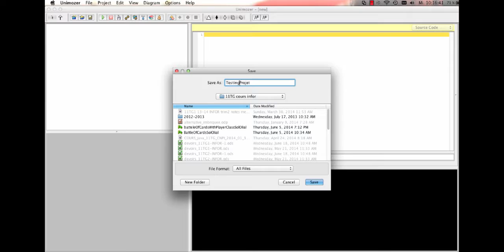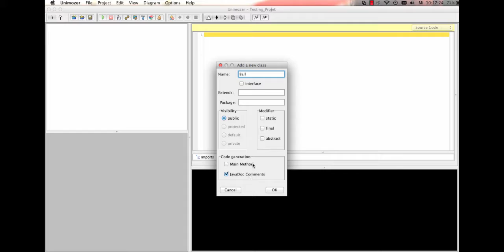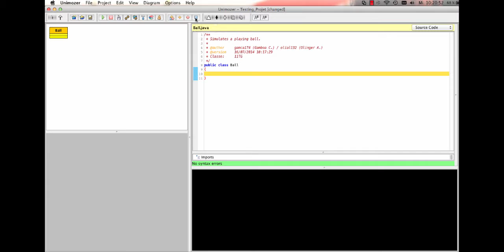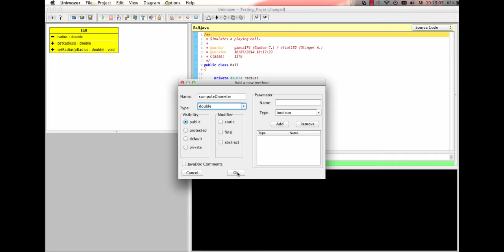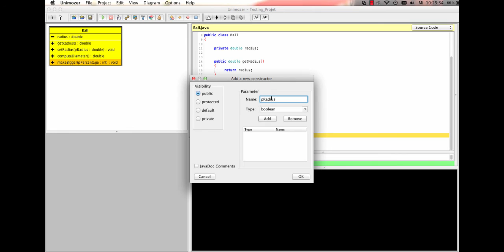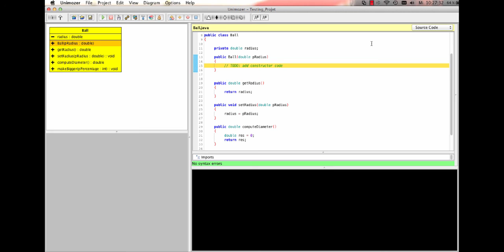Java for 3GIG - unimozer interface basics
Listen and watch two grammar school teachers, Carlos & Alex, presenting the basics of the Unimozer interface.